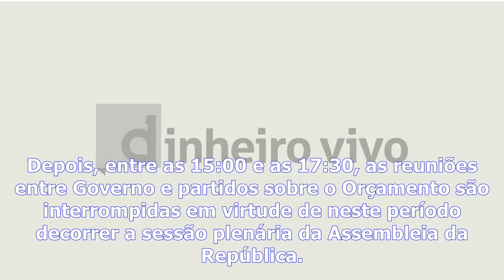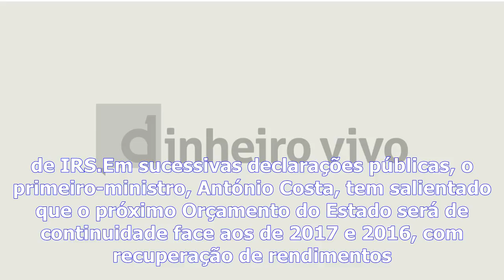Oe2018 - governo apresenta hoje aos partidos linhas gerais da proposta